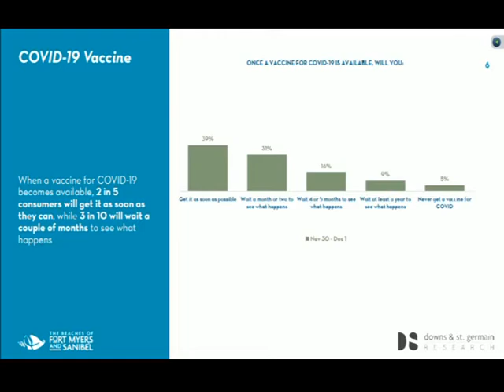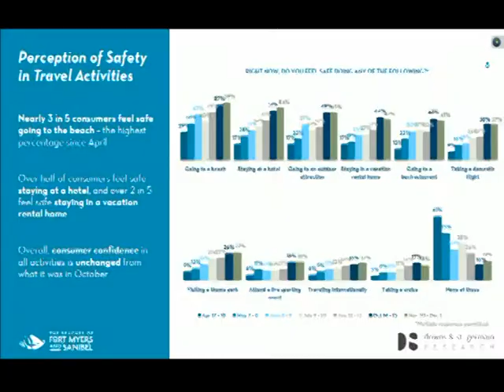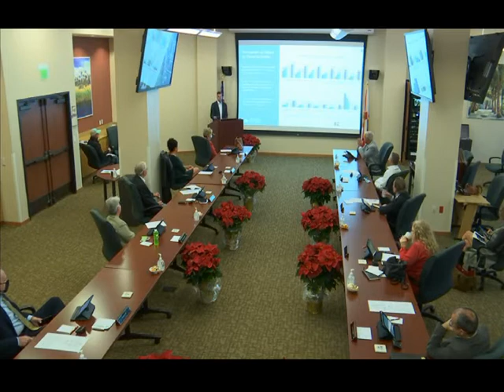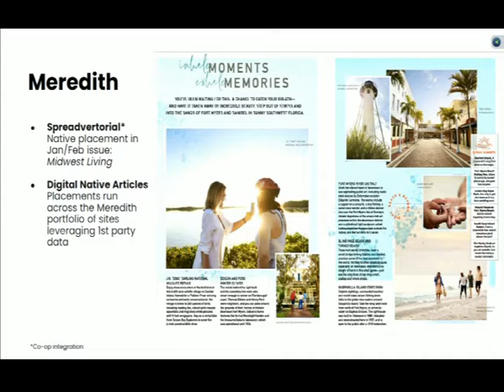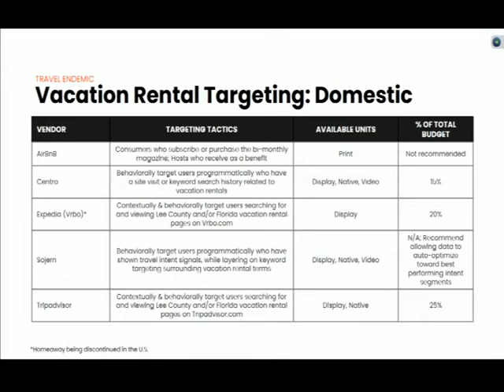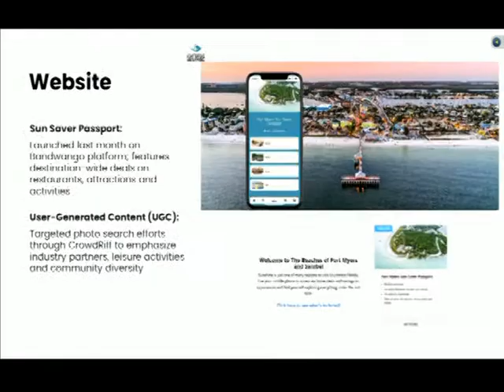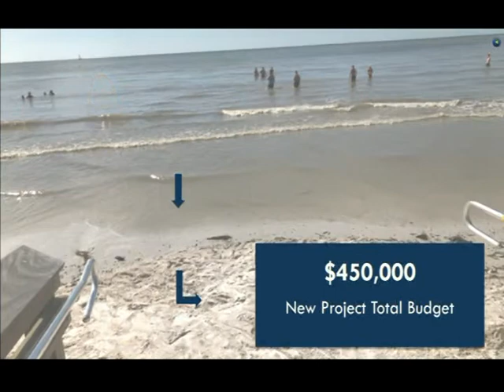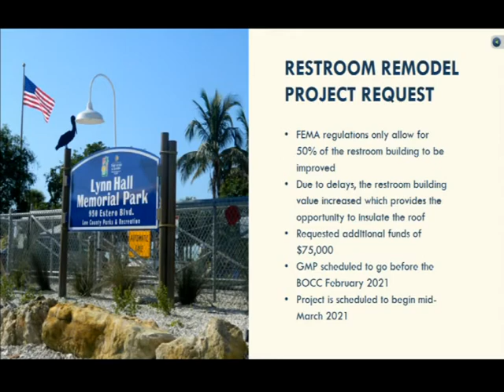December 10, 2020 TDC Meeting Video